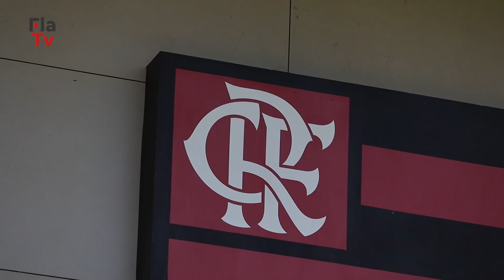TREINO FLAMENGO – Clássico dos Milhões no domingo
Nem o sol deu um alívio no Ninho do Urubu. O elenco do Flamengo treinou forte na manhã desta quinta-feira, de olho na partida contra o Vasco. O próximo compromisso do Mengão será no domingo, às 16h, no estádio Nilton Santos, em jogo válido pela 10ª rodada do Campeonato Carioca. Os jogadores rubro-negros realizaram um trabalho na academia e depois foram a campo. Quem tem os detalhes é a apresentadora Julie Santos. Confira, aqui na FlaTV!